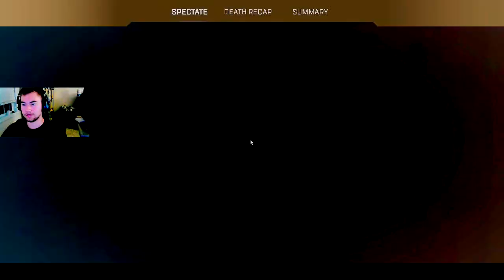Good fight then demolished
Bad judgment call on our parts.